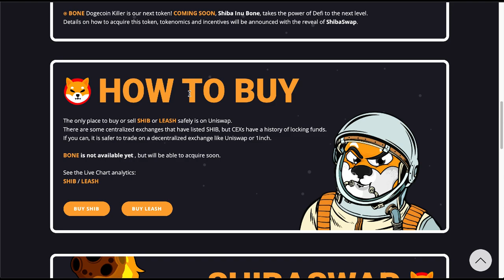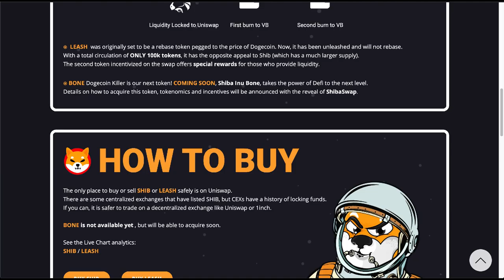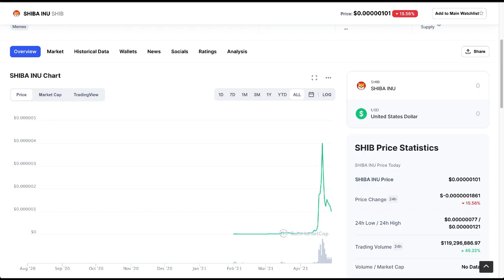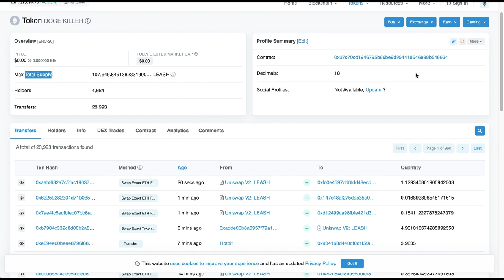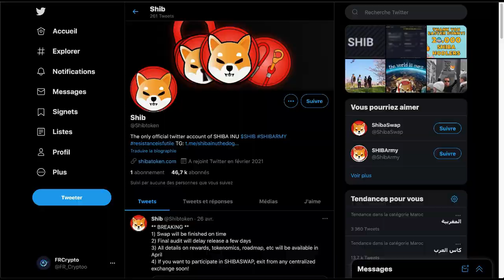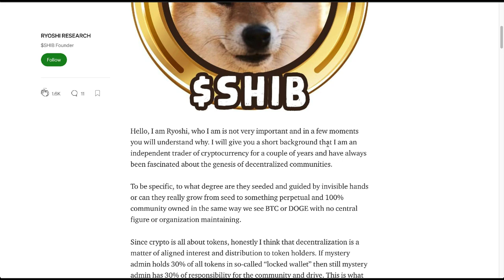Shiba Token - Un jetons de Meme décentralisés avec des potentiels similaire au Dogecoin Pt.2